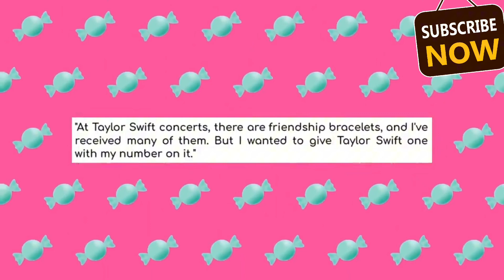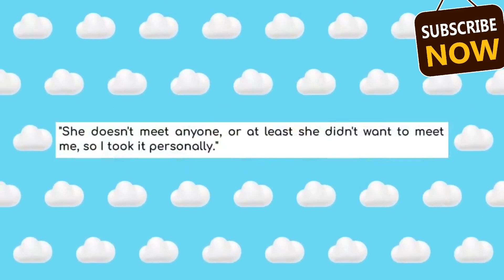Taylor Swift's Exciting Romance with Travis Kelce: All the Details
Y’all, Taylor Swift and Travis Kelce are serving up some relationship confirmation! All this time the couple had us speculating and wondering what was going on, she was going to his games, he was attending her concerts, wbut we still didnt have any proper confirmation that they were together. And now, we dont have to wait anymore, because we have official confirmation! They've been spotted strolling hand-in-hand not just once, but a couple of times in the Big Apple over the weekend.